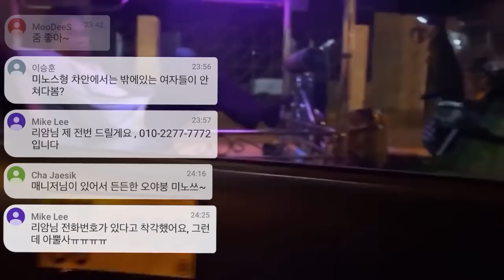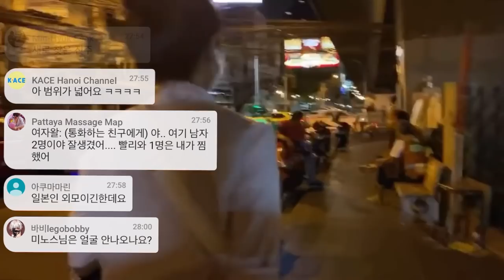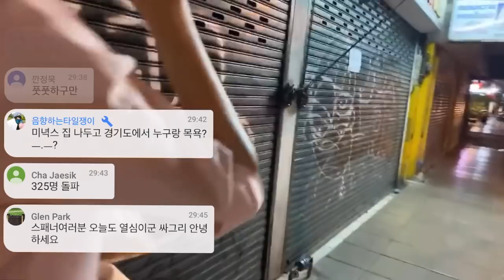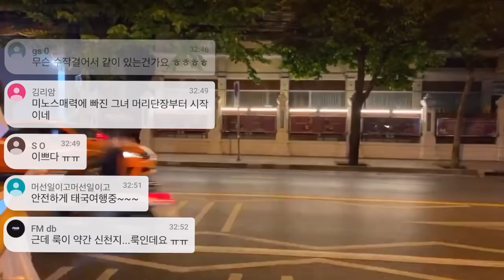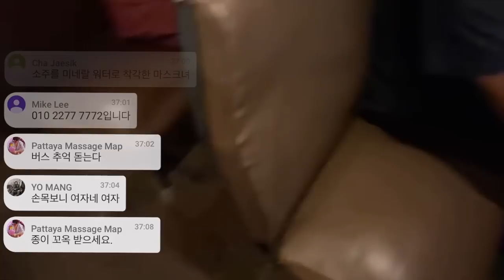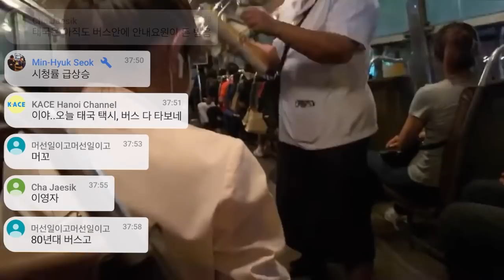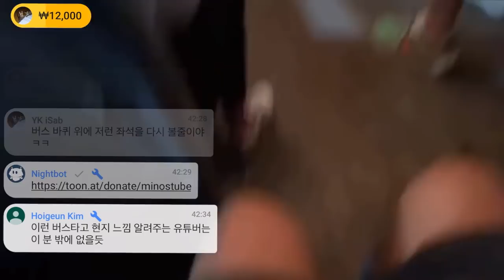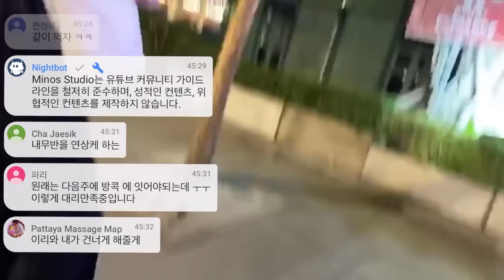걸어서 태국속으로, 이나영 닮은 태국미녀와 첫 만남, 겁없이 밤거리에서 나에게 다가와 길안내를 자청한 그녀 [Minos Studio]